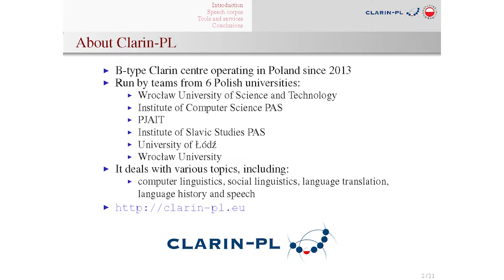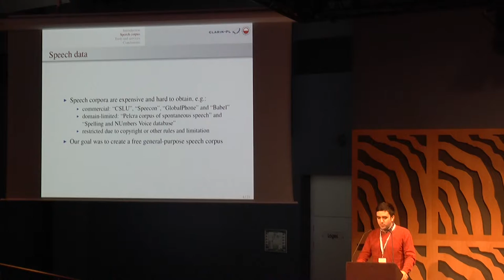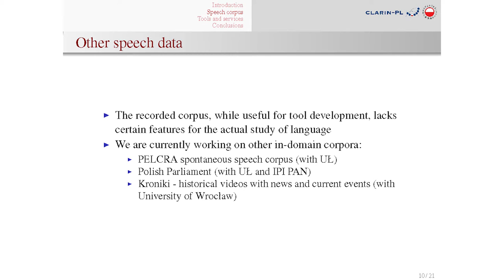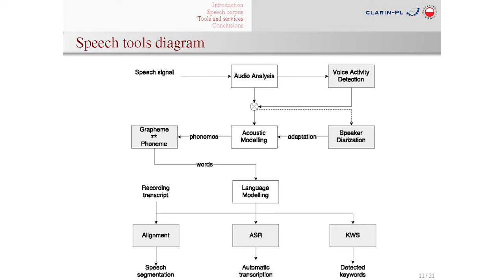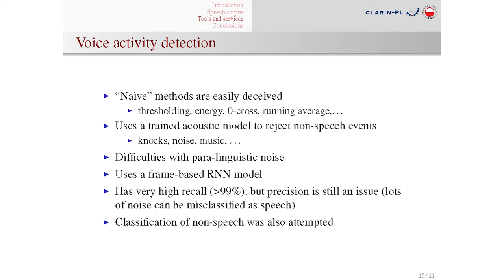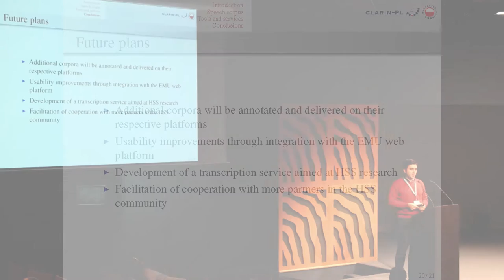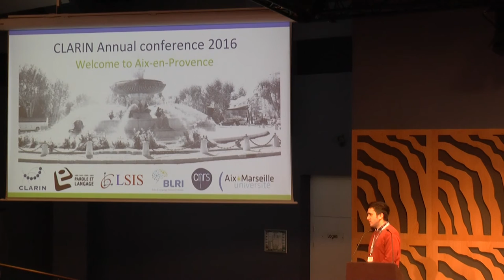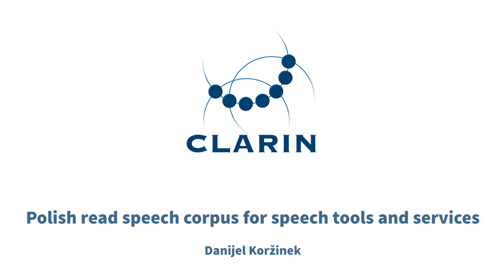Polish read speech corpus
Polish read speech corpus for speech tools and services
Danijel Koržinek